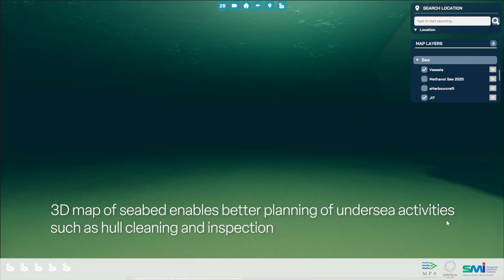Maritime Digital Twin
What’s it like to see the Port of Singapore in 3D, live, detailed, and digitally mapped?

Developed by MPA in partnership with GovTech Singapore, Singapore Maritime Institute (SMI), research institutes, and industry partners, the Maritime Digital Twin (MDT) offers an interactive, real-time view of Singapore's port waters and infrastructure. Find out how the MDT is driving the digitalisation of our maritime ecosystem and changing the way we plan, respond, and operate.